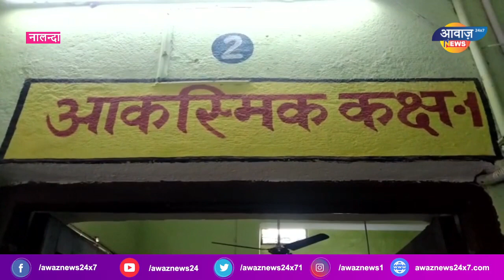नालंदा में आपसी विवाद में गोलावारी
| Awaz Newsनालंदा में आपसी विवाद में गोलावारी

AWAZ NEWS Provide

AWAZ NEWS
Nawada,
Bihar ,

            गुलाब चक्रवात से नालंदा में बाढ़ जैसी स्थिति ! AwazNewsBihar"